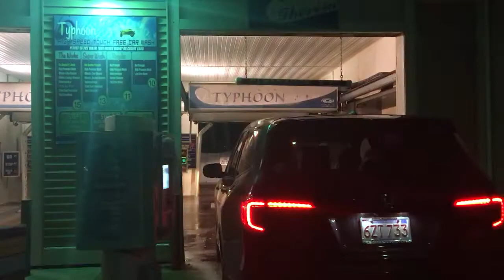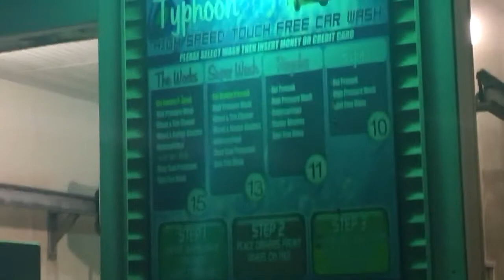GONE FOREVER: Oasis Typhoon || Burlington Car Wash [Bay 2]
UPDATE: Both of these Oasis Typhoon systems have since been replaced! The new systems are used 3G Cyclones. Here’s the video of the new system that replaced THIS typhoon.

Here it is, my very first Outside view! I decided to do this for you guys so you can see the system a bit better in action.

These typhoons were installed around 2006 and they have the older graphics on them. However, the original stop/go/back-up lights inside the bay was replaced. It had a hand for the stop sign and arrows for the pull forward and back up lights.

The Works wash was $15 and I thought it was kinda expensive as the wash didn’t have hot wax or dryers. But besides that, the wash did decent.